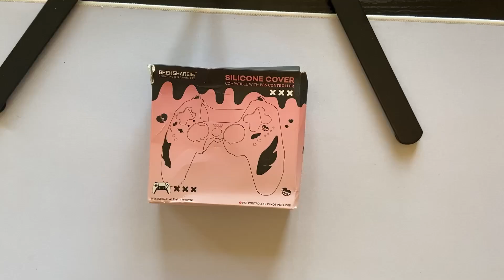Unboxing GeekShare Pink Skull Controller Skin for PS5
Watch me, unbox GeekShare Pink Skull Controller Skin for PS5.